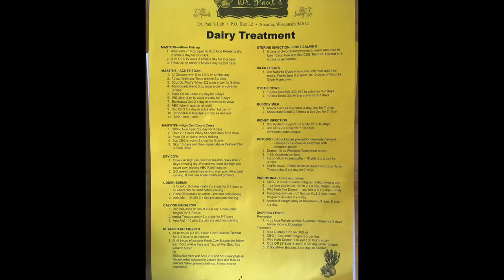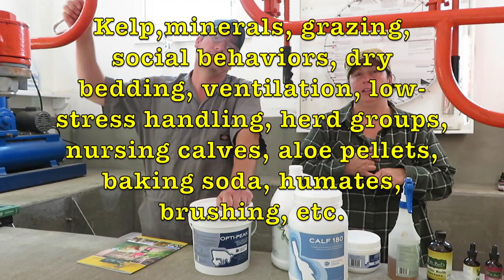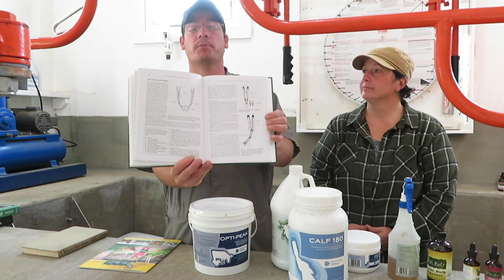Organic Cow Healthcare: Resources, Treatments, and Thoughts (no paid endorsements)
[Sorry for poor sound!] Taking care of our cows is on our mind ALL THE TIME! We love our cows and want them to have the best life as well as provide the most delicious healthy milk. We cover some of the basics of Organic healthcare including talking about some books, vets (Dr. Detloff, Dr. Karreman), and treatments. This video does not have a full hands on exam and treatment of a cow. We are just covering some basics and giving an idea of resources we use every day on our small certified organic dairy farm in Northeastern Washington State. Like all our videos we do not get sponsored or paid to endorse anything. We are just dairy farmers that like to share our journey!